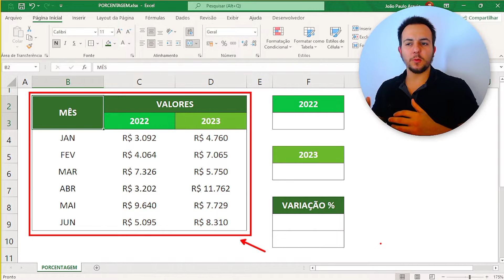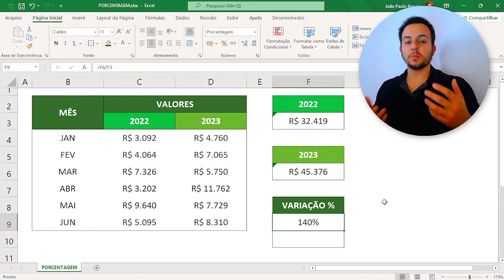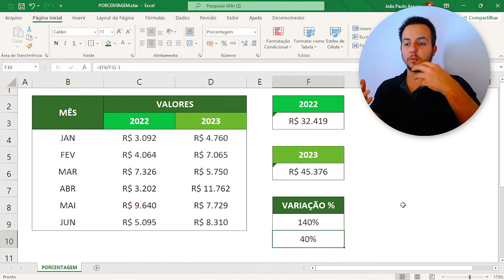Como Calcular Porcentagem entre DOIS VALORES no Excel | Aumento em %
Nessa vídeo aula de Excel, você vai aprender como calcular o percentual entre dois valores no Excel, como fazer porcentagem no Excel.

Vou te mostrar dois exemplos. O primeiro é simplesmente como fazer a divisão entre um número e outro aqui no Excel. O segundo, como fazer porcentagem da forma correta para calcular a variação de aumento em porcentagem de um valor para o outro.

Como no vídeo eu mostro um exemplo bem prático, você pode facilmente usar esse exemplo de Excel no seu dia a dia e no Mercado de Trabalho.